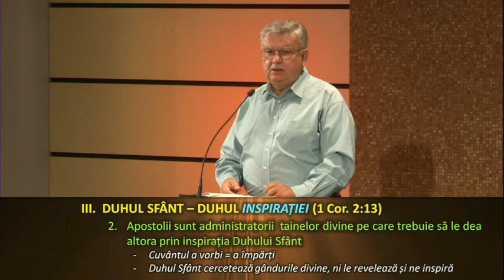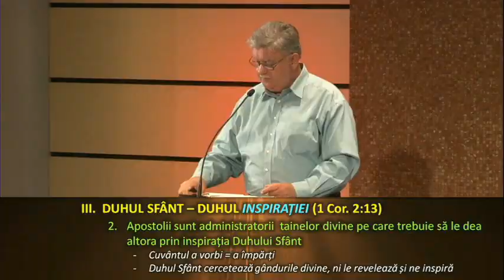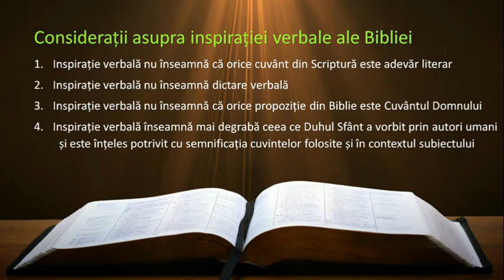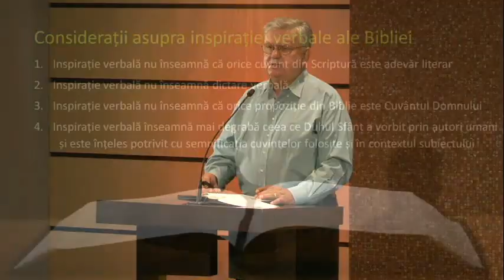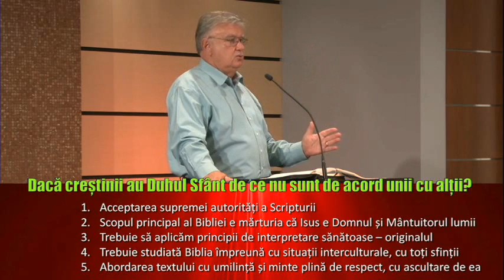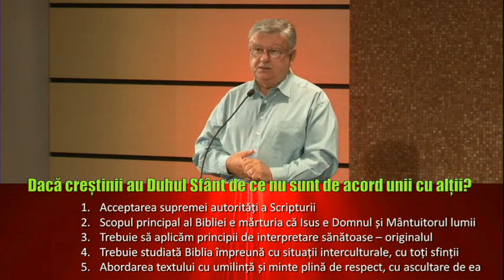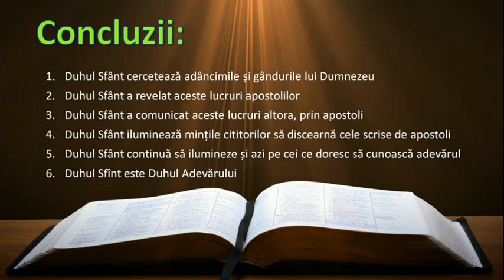Petru Lascau - Ipostaze ale Duhului Sfant (31 Mai, 2015)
Agape Christian Church, Arizona (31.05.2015). Mesaj din ciclul de predici "Lucrarea Duhului Sfânt", partea 4. Predici pentru vremuri grele